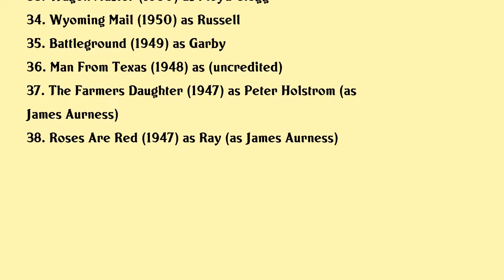James Arness Movies list James Arness| Filmography of James Arness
James Arness Full Movies List Filmography of James Arness

Latest movies of James Arness are:

1. Gunsmoke One Mans Justice
2. Gunsmoke The Long Ride
3. Gunsmoke To The Last Man
4. Gunsmoke The Last Apache
5. John Wayne Standing Tall
6. Red River
7. Gunsmoke Return To Dodge
8. The Alamo Thirteen Days To Glory
9. The Macahans
10. Alias Jesse James
11. The First Traveling Saleslady
12. Gun The Man Down
13. Flame Of The Islands
14. The Sea Chase
15. Many Rivers To Cross
16. Them
17. Her Twelve Men
18. Island In The Sky
19. The Veils Of Bagdad
20. Hondo

Complete list of movies acted by James Arness are in this video.

Please Comment down your favorite movie of James Arness